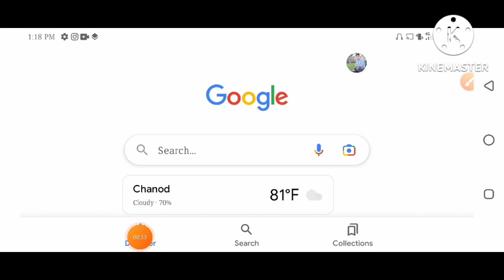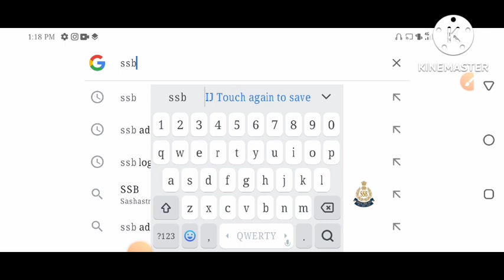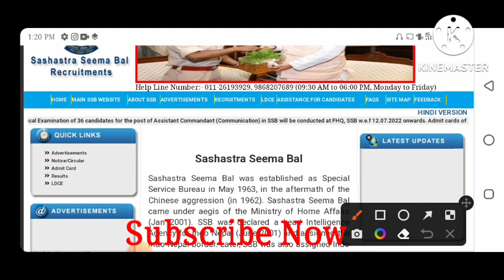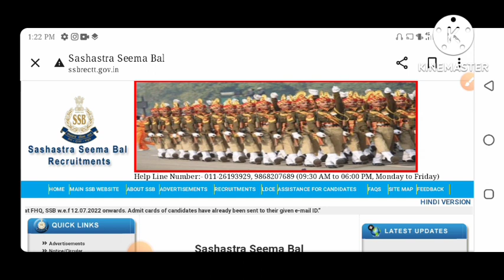SSB TRADESMAN BHARTI 2022 || BIG UPDATE ADMIT CARD AND PHYSICAL DATE 2022 || Today new update